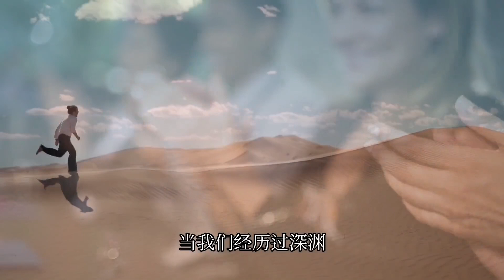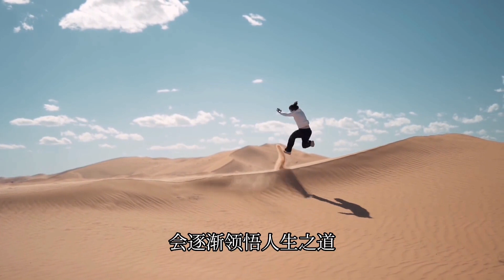2023勇往直前,人生路上，让我们做自己的超级英雄